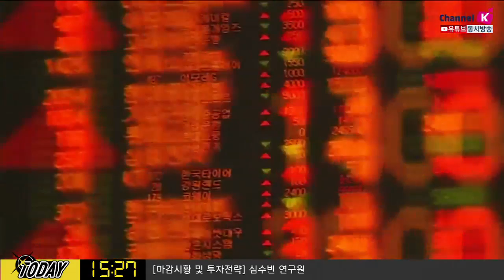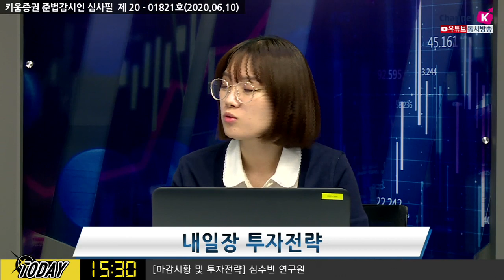내일 새벽 점도표와 파월의 입에 주목해야 하는 이유? (내일장전략.주식투자/20.06.10)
김순영 채널K 앵커, 심수빈 연구원 키움증권 투자전략팀
「구독」과 「좋아요」 눌러주세요~